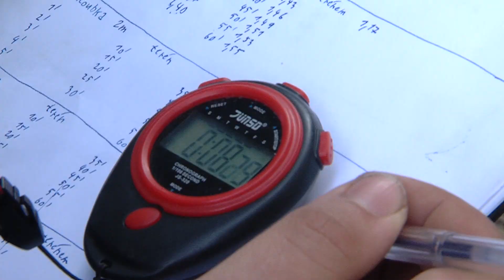SVITAVY - Jak průzkumné vrty na sídlištích souvisí s chodníky